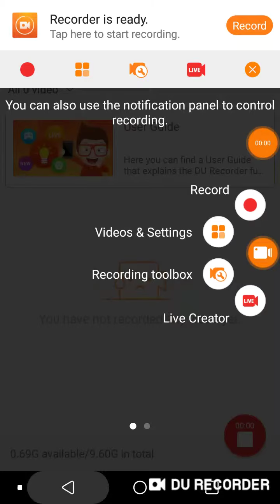Taking on the spider Raid